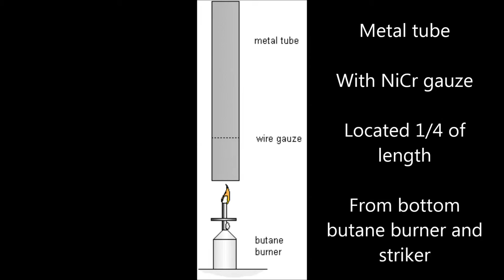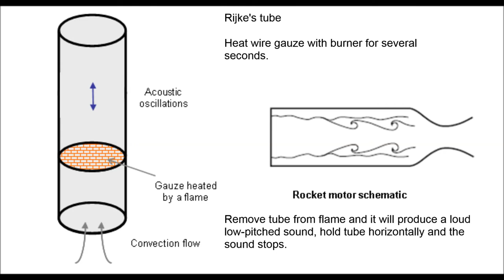Rijke's tube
Heat wire gauze with burner for several seconds.  Remove tube from flame and it will produce a loud low-pitched sound, hold tube horizontally and the sound stops.